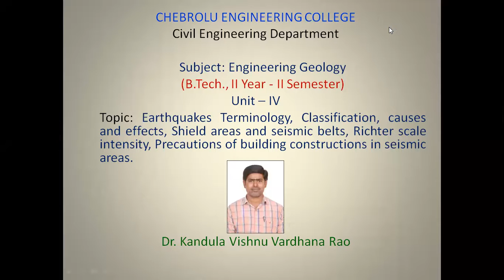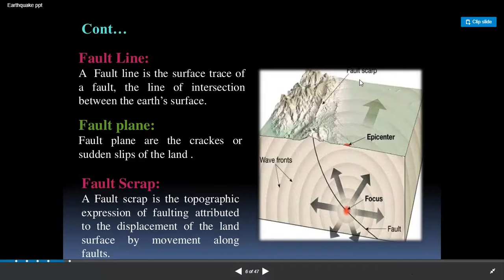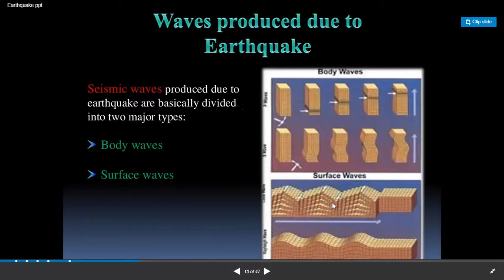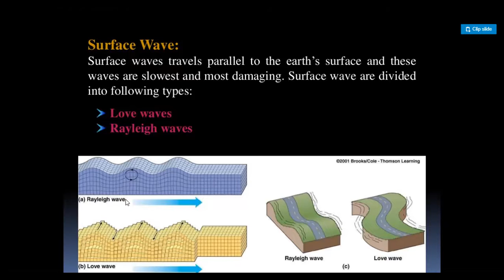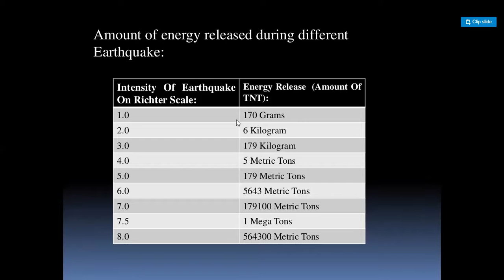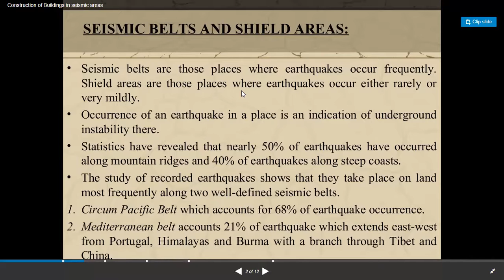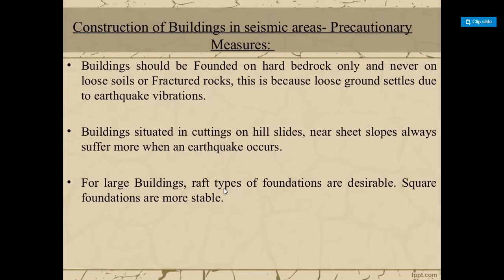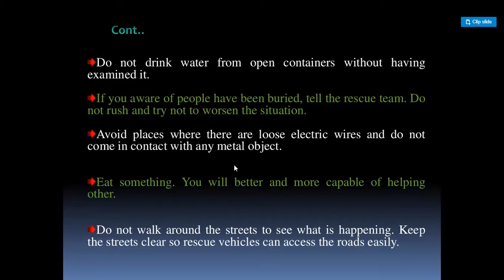JNTUK R19 II Civil Semester II Engineering Geology Unit No IV Earthquakes Terminology,